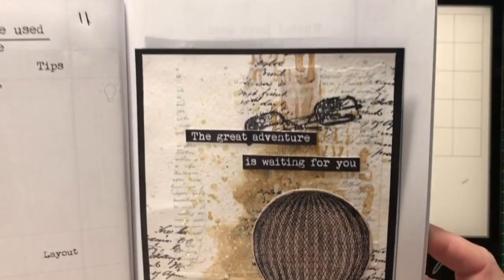Card journaling page #11 with Crafty as a Fox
In this video I share how I made page 11 of my Card Journal and what I used. You can find my previous pages on my YouTube channel.

What is card journaling? This is my new concept of journalling It is a mash up of card making and mixed media journaling but the important part is that you log everything you use.

If you love card making or mixed media journaling and would like to keep a log of your projects so that you can re-create them at a later date, Then this is a fantastic way to keep track of what you have used.

No matter the style of card making or journalling you like to do my handy logbook will work for you, with 30 project log pages and work space 5” x 7” and 6” x 4” to pop your projects in and this is now available in 6" x 6" and 8" x8" book to.

If you would like to learn about some inky card journalling techniques check out my other book, Card Journaling - a mash up of card making and mixed media journaling techniques, Vol 1 you can fined